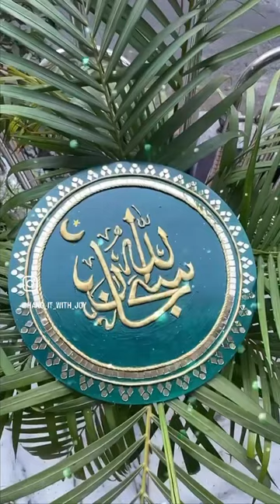Eid Mubarak to you all 🌙💖